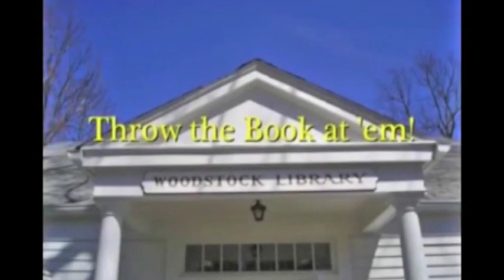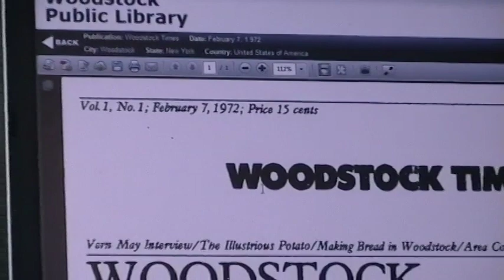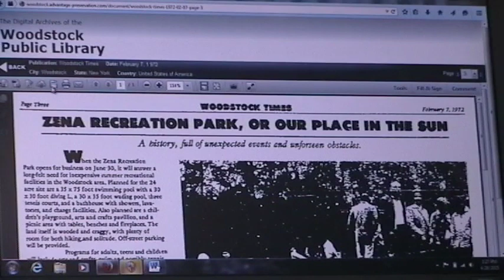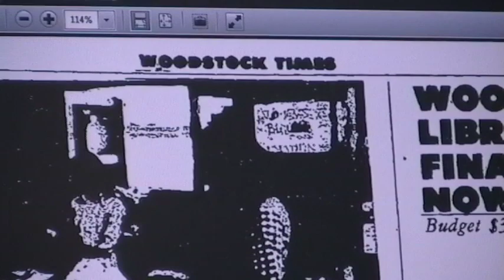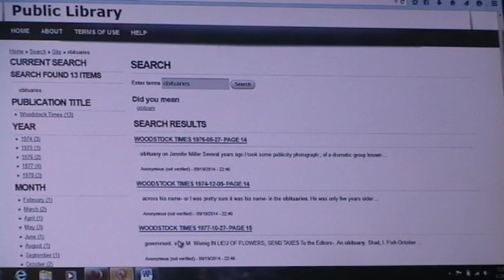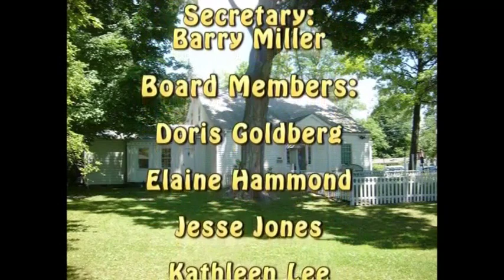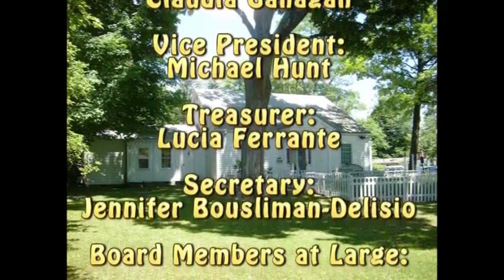Woodstock Public Library TV Show #23 (May 2015)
Includes "Woodstock Library: Today & Tomorrow," Amy - Woodstock Times; Stuart - Moving Forward; Dorthea Marcus - Outreach; and Michael Hunt - Friends of the Library. "What Book Are You Reading?" with Elaine Hammond. "Live at the Library" with Barbara Dempsey and Co. This show is produced by Barry Miller, Library Board Member.